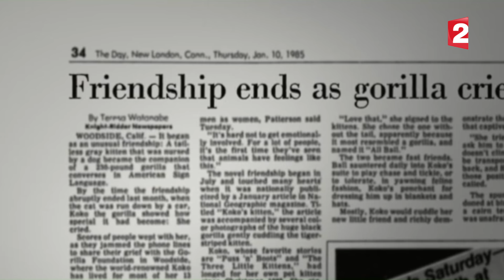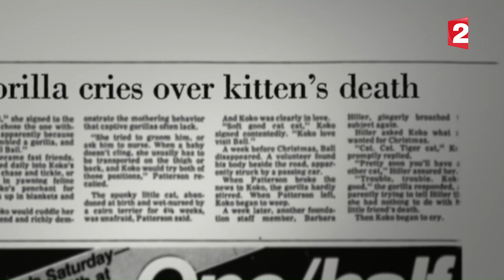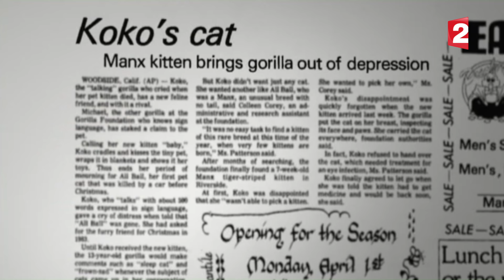Koko le gorille et son chaton - ZAPPING SAUVAGE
Koko est un gorille célèbre : il parle un peu la langue des signes. Et il aime les chatons.

Extrait du documentaire "La fascinante histoire de Koko le gorille qui parle", produit par la BBC et diffusé sur France 2 dans Grandeurs Nature.

Espèces : gorille, chat

Suivez-nous !

Zapping Sauvage est une chaîne de France Télévisions créée par Matthieu Briere.